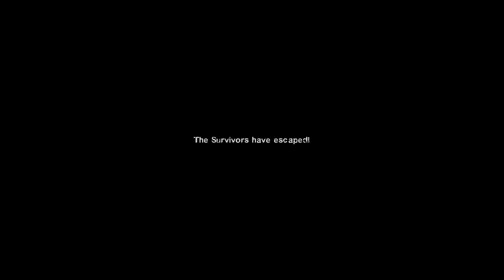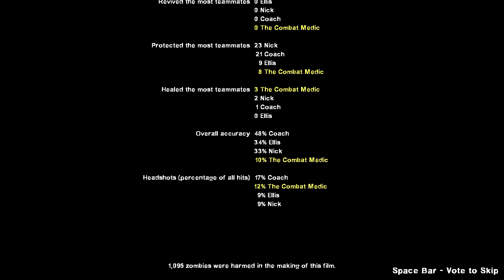L4D2 SOLO! [Gas Surplus]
Either the mod added more gas cans to the finale, or they rearranged them because I had an easier time getting gas.